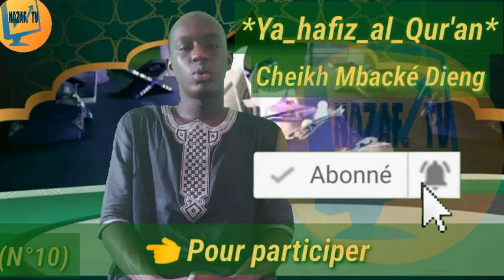ÉMISSION *Ya_hafiz_al_Qur'an*(N°10) ak CHADDAD DIOP /Machallah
Émission Ya_hafiz_al_Quran (N°10) avec NDEYE CHADDAD DIOP/Machallah